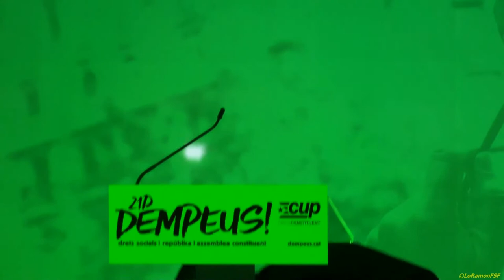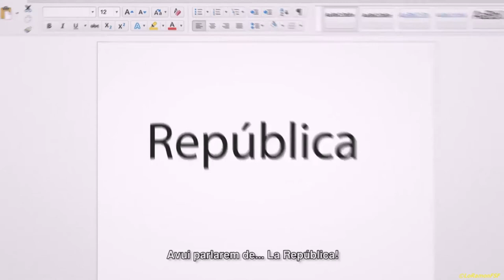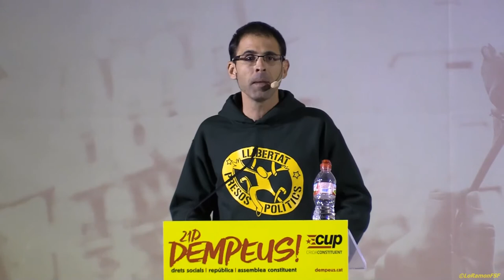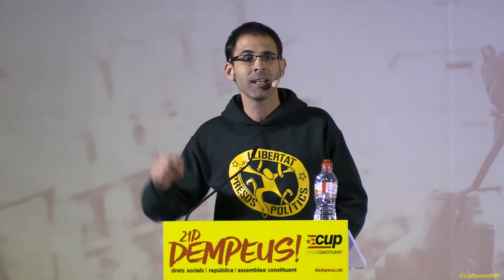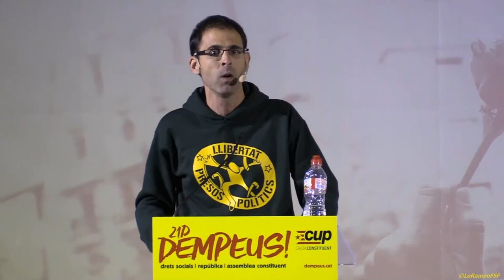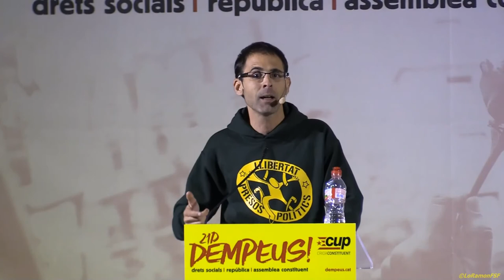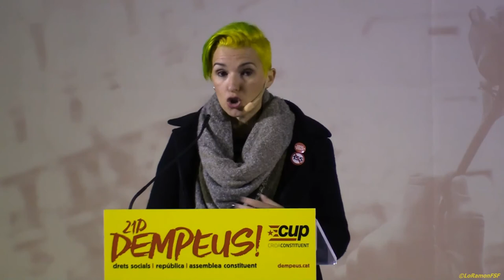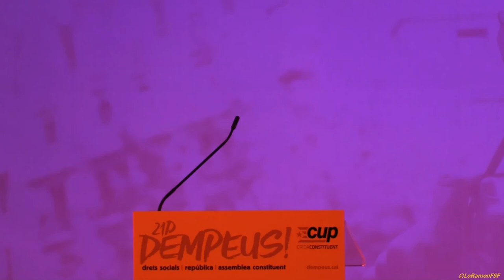INICI de CAMPANYA dempeus de la CUP a les TERRES de L'EBRE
Acte d'inici de campanya de la CUP a les Terres de l'Ebre amb la participació:
 de les caps de llista a la demarcació de Tarragona
(Èrica Bel i Xavi Milian),
la regidora de Deltebre
Dayana Santiago,
el regidor a Reus i militant d'ENDAVANT-OSAN
 Èdgar Fernàndez
i la presència de Bel Olid,
candidata a la llista de Barcelona.

pavelló Josep Luque Deltebre
dijous, 7 / desembre / 2017